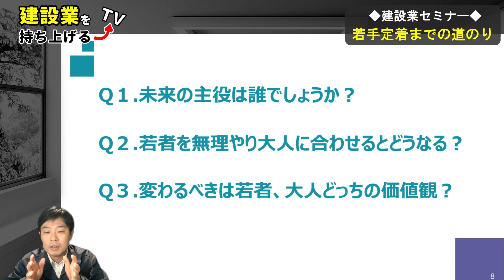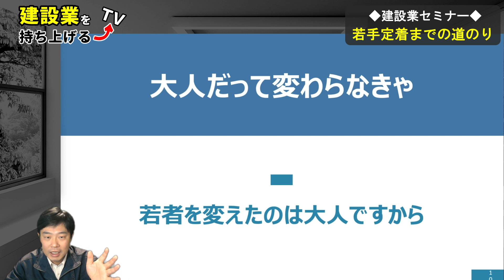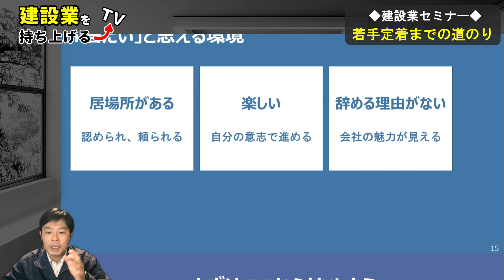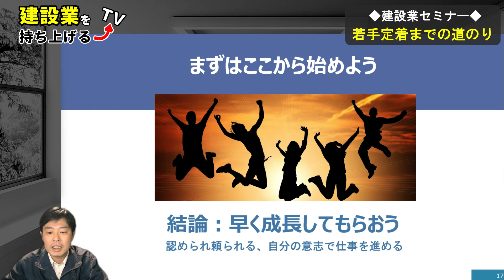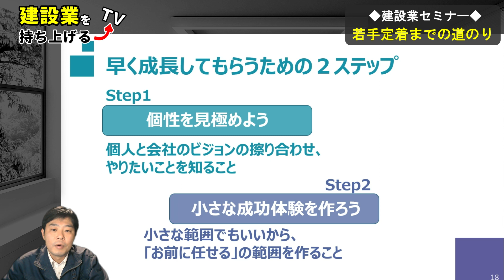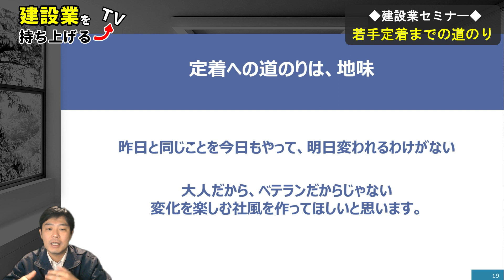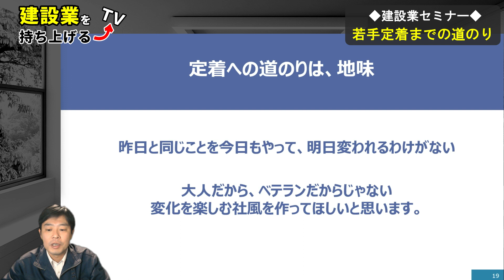【なぜ辞める？】Z世代定着までの道のり。【管理職向けセミナー】建設業、ゼネコンの人たちへ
建設業の管理職の皆さま。若者の気持ちがわからない。Ｚ世代は扱いづらい。退職がとまらない。その原因は「背景」を理解していないからかもしれません。
若者はどのように生きてきたのか。何を考え、どう生きていきたいのか。そこに定着への糸口があると思います。

本当は楽しい現場監督の仕事。さぁ一緒に建設業を持ち上げよう！

◇2023年度　新人スキルアップ研修【現場ラボ】◇
建築施工管理の新人へ、施工図の読み方などの研修を来年も実施します！
オンラインで全国の仲間と共に学ぶ研修。
【すべてたけだが教えます】
※※少人数制につき完全先着順※※！お早めに。

◆新規入場者教育ビデオ制作しています◆
あなたの現場の最初の改革をサポート！現場オリジナルの動画を作ります。

◆運営サイト：現場ラボ【GENBA Lab.】
～現場監督の働き方を、もっとスリムに。

◆施工図の読み方eラーニング～建設業の教育を、動画で自動化。

◆音声配信はコチラから◇
Spotify『たけだの作業日報』だいたい朝８～９時に配信。

◆【現場監督専用】LINEスタンプ販売中。趣味自作です。気になる人だけどうぞ！

0:00　僕が経験してきたこと
6:28　若者が生きてきた背景
11:02　若者を変えたのは大人
16:18　結論
21:18　会社にとっての定着とは？
23:51　居たいと思える環境
26:34　まずはここから始めよう
33:07　大切なまとめ